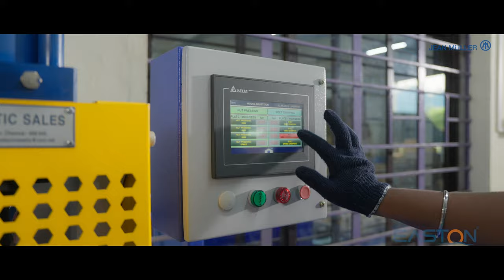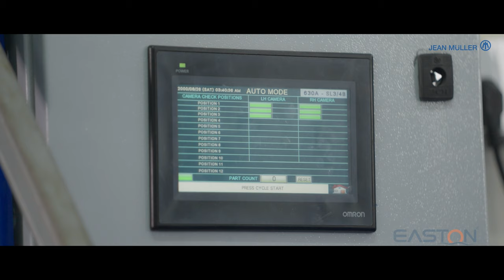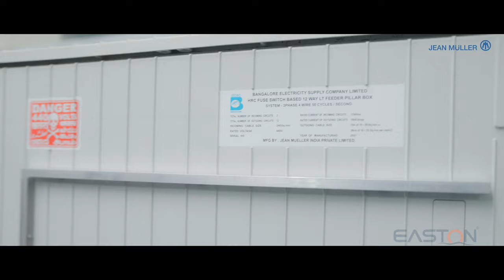Jean Mueller - Supplies fused switchgear, low voltage assemblies and Feeder/Distribution Boxes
JEAN MÜLLER India supplies fused switchgear, low voltage switchgear assemblies, Feeder/Distribution Pillar Boxes, electronic monitoring systems and energy management systems for the power reticulation industry.

Jean muller India supplies Fused Switch gear , low voltage Switch gear assemblies. Feeder/distribution pillar
Boxes electronic monitoring system and energy management system and energy management systems for the power reticulation industry

Corporate Office:
TN - India.